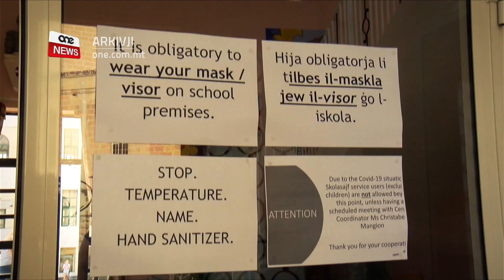IL-ĠENITURI MOĦĦHOM MISTRIEĦ GĦAS-SENA SKOLASTIKA LI ĠEJJA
ONE.COM.MT • Wara għaxar ġimgħat ta’ SkolaSajf il-jum tal-Ġimgħa mmarka t-tmiem tagħha.

Din is-sena SkolaSajf fetħet b’numru ta’ miżuri li daħlu fis-seħħ minħabba l-imxija, filfatt matul Skola Sajf ma kien hemm ebda każ ta’ student jew edukatur li nfetta ruħu bil-COVID-19 mill-iskejjel.

One News żar l-iskola ta’ San Bastjan f’Ħal Qormi. Tfal li tkellmu magħna qalulna li ħadu pjaċir jattendu skola sajf għax reġgħu ltaqgħu ma sħabhom.

Il-ġenituri moħħhom mistrieħ li uliedhom qegħdin f’post sigur. Ġenituri li tkellmu magħna qalulna li bil-miżuri li se jidħlu fl-iskejjel huma ukoll moħħhom mistrieħ, u ħerqana li uliedhom fl-aħħar ta’ Settembru jerġgħu jirritornaw lura fuq il-bank tal-iskola.

Għal dawn l-aħħar għaxar ġimgħat, 7000 tifel u tifla attendew għal SkolaSajf ta’ din is-sena, immexxija minn 1,700 membru f’diversi ċentri mxerrda madwar Malta u Għawdex.

SkolaSajf fetħet il-bibien tagħha kważi 15-il ġurnata iktar kmieni milli tiftaħ issoltu u waslet fi tmiemha Il-ġimgħa. Skolasajf differenti minn tas-soltu hekk kif daħlu fis-seħħ miżuri bħat-teħid tat-temperatura, maskra u l-użu tas-sanitizer.

Il-miżuri li ttieħdu waslu sabiex ma kien hemm ebda każ ta’ student jew edukatur li nfetta ruħu bil-COVID-19 mill-iskejjel.

One News żar skolasajf ta’ San Bastjan f’Ħal Qormi. Ġenituri li tkellmu magħna qalulna li kienu sodisfatti jaraw lil uliedhom jieħu pjaċir jattendu Skolasajf, f’ambjent sigur.

Qalulna li moħħhom mistrieħ li la tibda l-iskola fl-aħħar ta’ Settembru, uliedhom se jmorru jitgħallmu f’post sigur.

“Il-miżuri kienu tajbin ħafna, il-coordinator tal-iskola mxew tajjeb ħafna magħhom social distancing, maskra / Moħħna mistrieħ jieħdu ħsiebhom / I saw that the coordinator she was very strict and kept all the kids with mask so I am quite happy about the school / Jekk jimxu kif imxew fi skolasajf anzi persważa li iktar aħjar tajjeb ħafna / Iva ta, moħħni mistrieħa jekk alla jrid nerġgħu nibdew fit-28 ta’ Settembru.”

Tkellimna ma Gabriel Tabone u Leah Barr , żewġ studneti li esprimew l-gost li ħadu jattendu skolasajf wara li kienu ilhom minn Marzu ma jiltaqgħu ma sħabhom u jieħdu pjaċir flimkien.

GABRIEL TABONE
STUDENT
“Ħadt pjaċir nattendi għax kont lura mal-ħbieb u dejjem qadt attent biex nieħu ħsieb tiegħi nnifsi u anke ta’ kullħadd għax kullħadd ried jieħu ħsieb ta’ xulxin”.

LEAH BARR
STUDENTA
‘Għall-ewwel ħsibt li minħabba l-covid-19 mhux ser inkunu qed nieħdu pjaċir pero xorta għamilna ħafna attivitajiet li ħadna pjaċir bihom.

Waħda mill-Koordinaturi ta’ skolasajf fl-iskola San Bastjan, Christabel Mangion spjegat li saru diversi attivitajiet kemm fl-ambjent tal-iskola kif ukoll virtwali fosthom Cinema Day b’differenza.

Filfat lill-istudenti li attendew skolasajf sarulhom  aktar minn mitejn attività, mitejn u tmienja u tmenin sessjoni ta’ edukazzjoni fiżika kif ukoll ittellgħu madwar mitejn u ħamsin attività b’mod virtwali bil-kontribut ta’ tlieta u tletin sħab ta’ SkolaSajf.

CHRISTABEL MANGION
KOORDINATUR
“Ma setgħux actually imorru ġo ċinema biex jaraw film imma setgħu jarawh hawnhekk fil-klassi tagħhom mal-istess grupp ta’ tfal li huma s-soltu jkunu magħhom ħalli ma jkunx hemm tfal minn klassijiet oħrajn. U ukoll kellna sessjonijiet virtwali ma partners tal-FES li saru fil-klassijiet permezz tat-teknoloġija.”

Il-Kap Eżekuttiv tal-Fondazzjoni għas-Servizzi Edukattivi Dermot Galea tenna li l-preparamenti li saru mill-fondazzjoni kienu kruċjali sabiex joffru l-aħjar servizz b’mod sigur b’mod speċjali permezz tas-sessjonijiet virtwali.

DERMOT GALEA
KAP EŻEKUTTIV TAL-FES
“Kellna ħafna kummenti pożittivi ta’ kemm ħadu ħsieb it-tfal naħseb minn dak il-lat kienet SkolaSajf iktar pożittiva għal dan l-aħħar snin. It-tfal ħadu gost ħafna.”

Fi stqarrija l-Ministru għall-Edukazzjoni Owen Bonnici irringrazzja lil kulħadd tal-ħidma tiegħu qal li bl-impenn ta’ kulħadd u grazzi għal miżuri li ittieħdu matul Skolasajf ma kien hemm ebda każ ta’ student jew edukatur li nfetta ruħu bil-COVID-19 mill-iskejjel.

Dan juri l-mod rigoruż li bih dawk involuti mxew mal-linji gwida mogħtija mill-Awtoritajiet tas-Saħħa bħala prekawzjoni kontra t-tixrid tal-virus.

Qal li meta f’okkażjonijiet individwali kien hemm edukatur jew student li nfetta ruħu bil-COVID-19 minn barra l-iskejjel, ittieħdu l-miżuri kollha minnufih, miżuri li ħadmu u kienu ta’ suċċess bil-koperazzjoni sħiħa tal-esperti tal-awtoritajiet tas-Saħħa Pubblika.